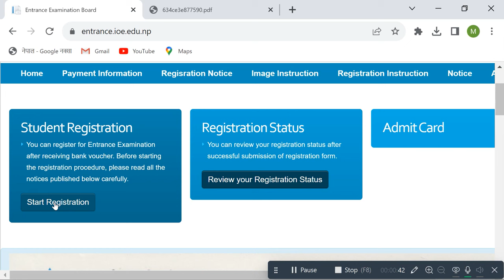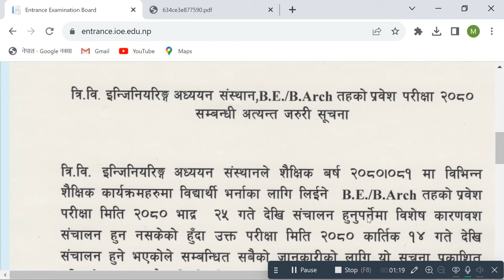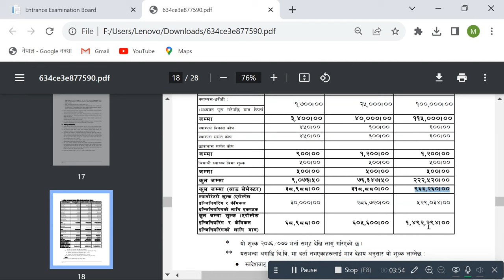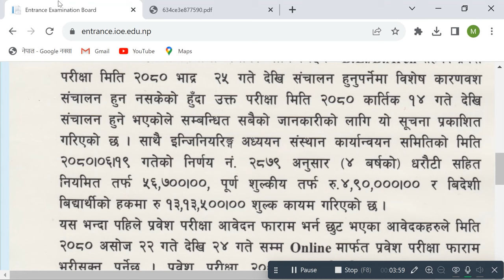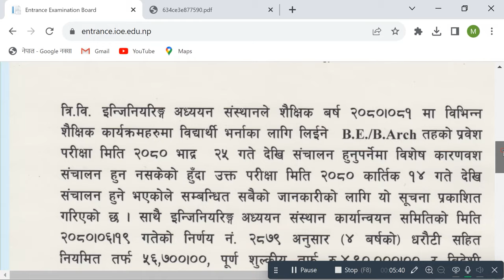Breaking News | IOE Entrance 2080 Date Published - Official | Fee Revised | Form Fill up Time Added